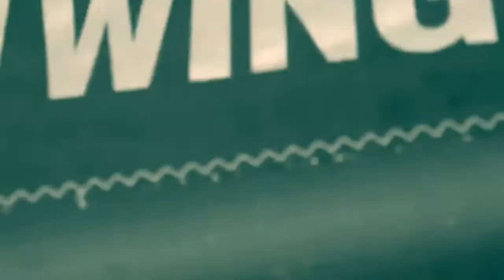Wingsurfing - FOIL and a wing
We have all you need